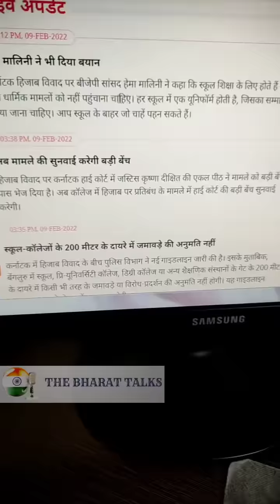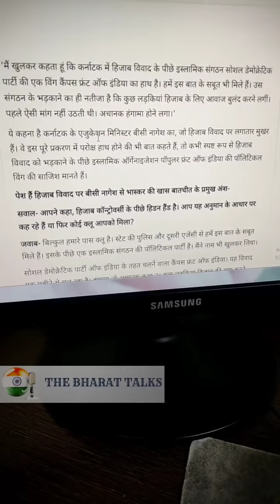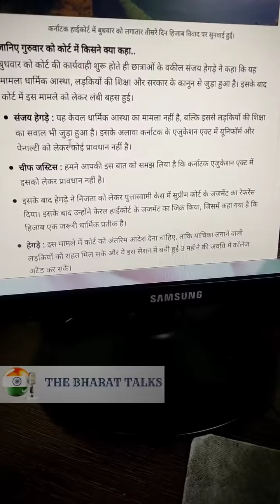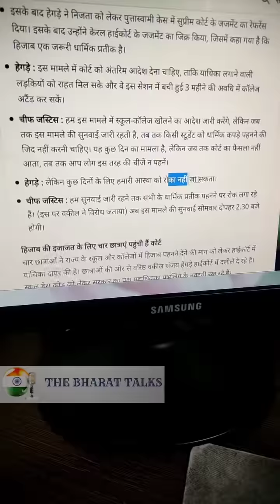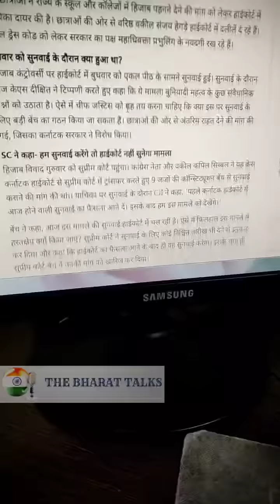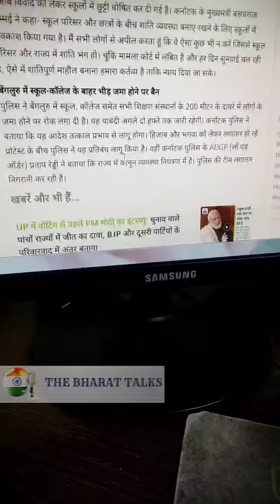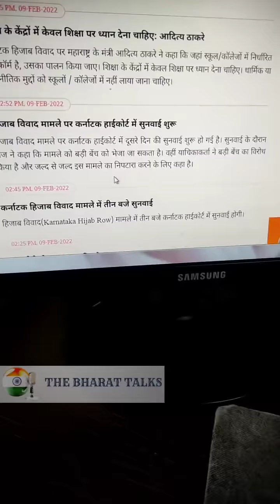Kapil Sibal in supreme court hijab | karnataka high court judgement | hijab news in hindi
karnataka high court hijab faisla | karnataka high court judgement